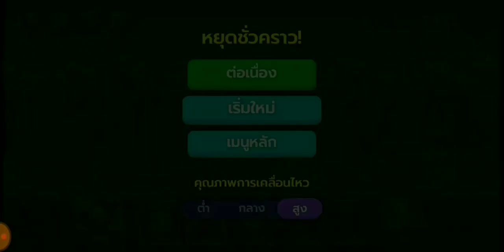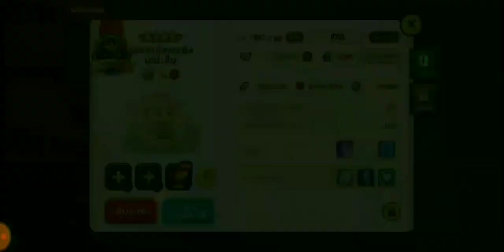Line Rangers - เทคนิคทำให้เอมิเลียโหดขั้นสูงสุด!! ตีบอสเหรดโคลาโบLv.99 1ดาบหมดหลอด จนโดนจับโมฆะ